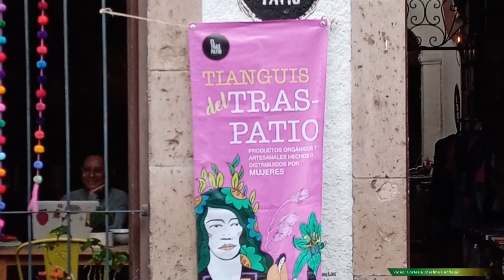Tianguis del Traspatio, un espacio construido por mujeres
En su primera aparición como video colaboradora en La Coperacha, Josefina Cendejas presenta la columna audiovisual “Economías con Gafas Moradas” donde se abordará primordialmente el papel de las mujeres en la Economía Social y Solidaria (ESS).

Para inaugurar la video columna, la académica y promotora de la ESS muestra el Tianguis del Traspatio, ubicado en Morelia, como una alternativa económica construida por mujeres con la participación de Mara Rahab Bautista, integrante del Traspatio, y la tallerista Isabel González.

Esta alternativa es una apuesta por “la creatividad, por lo local, por lo orgánico y saludable. Pero también, por recuperar esa capacidad creadora que todas y todos tenemos”, señala Josefina Cendejas.

La información de esta videocolumna está vinculada a proyectos de investigación en los que participa Josefina Cendejas, apoyados por la Universidad Michoacana de San Nicolás de Hidalgo y/o el Conacyt.